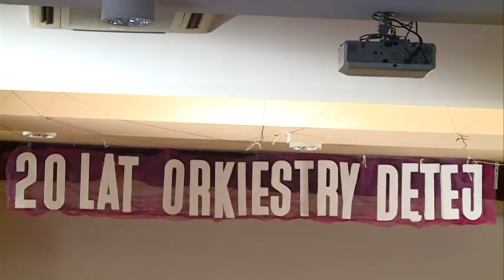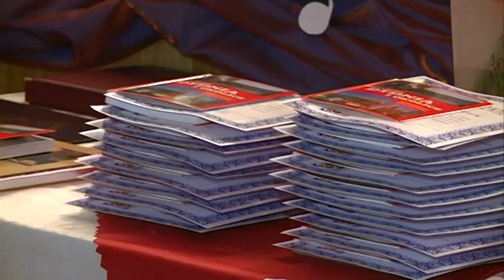20 lecie Orkiestry Dętej Gminy Dydnia cz1